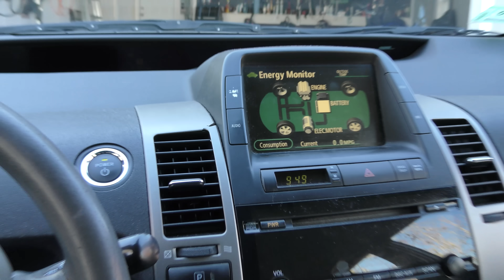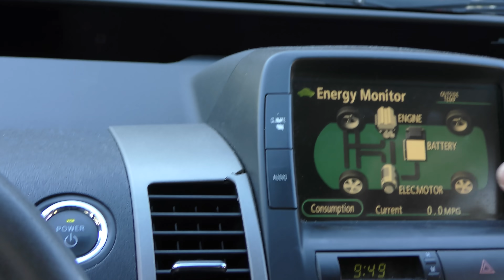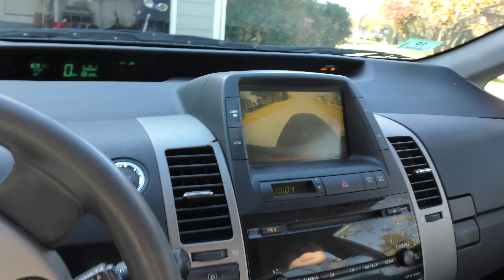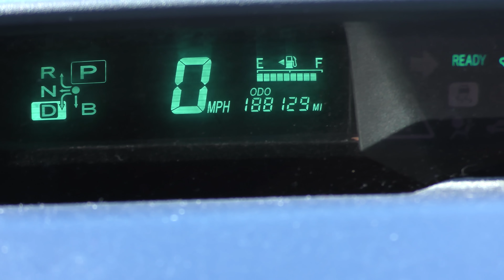I'm Sitting in the Worst Japanese Car Ever Made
Toyota Prius review. Is the Toyota Prius the Worst Car Ever Made, DIY and car repair with Scotty Kilmer. Worst car to buy. Buying a new Toyota Prius. Buying a used Toyota Prius. Should I buy a Toyota Prius. Why Toyota Prius parts are expensive. Why not to buy a Toyota Prius. The truth about owning a Toyota Prius. Car advice. DIY car repair with Scotty Kilmer, an auto mechanic for the last 55 years.

⬇️Scotty’s Top DIY Tools:
1. Bluetooth Scan Tool
2. Mid-Grade Scan Tool
3. My Fancy (Originally $5,000) Professional Scan Tool
4. Cheap Scan Tool
5. Dash Cam (Every Car Should Have One)
6. Basic Mechanic Tool Set
7. Professional Socket Set
8. Ratcheting Wrench Set
9. No Charging Required Car Jump Starter
10. Battery Pack Car Jump Starter

1. Bluetooth Scan Tool
2. Cheap Scan Tool
3. Professional Socket Set
4. Wrench Set
5. No Charging Required Car Jump Starter
6. Battery Pack Car Jump Starter

►Here's our weekly video schedule:
Tuesday: Auto repair video
Wednesday: Viewers car mod show off
Thursday: Viewer Car Question Video AND Live Car Q&A
Friday: Auto repair video
Saturday: Second Live Car Q&A
Sunday: Viewers car show off